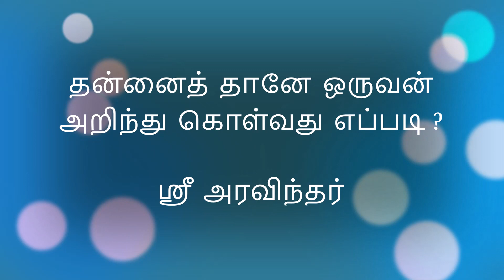தன்னைத் தானே ஒருவன் அறிந்து கொள்வது எப்படி? ஶ்ரீ அரவிந்தர்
தன்னைத் தானே ஒருவன் அறிந்து கொள்வது எப்படி?

Savitri Bhavan, Auroville
Savitri Foundation, Auroville